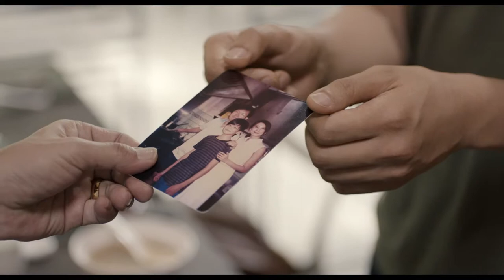La Saveur des Ramen - Éric Khoo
CINÉMA DU MERCREDI
Mercredi 21 novembre 2018 :: 1h30 :: VOST
Avec Moustapha Mbengue, Emmanuelle Devos...